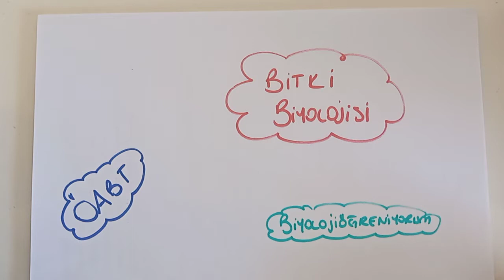130) Bitki Biyolojisi / Sitokinin , Giberellin , Absisik Asit , Etilen